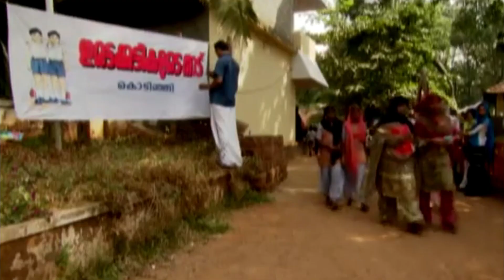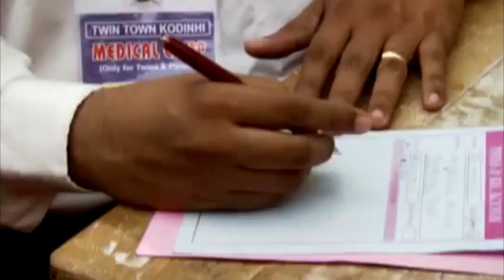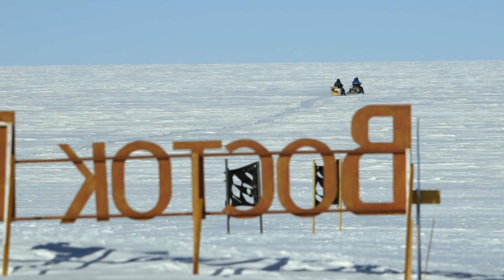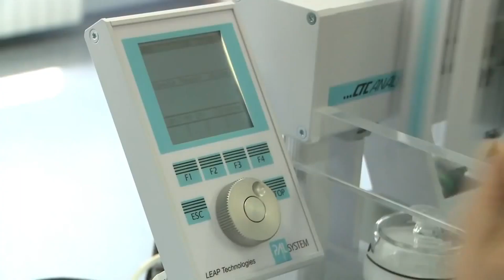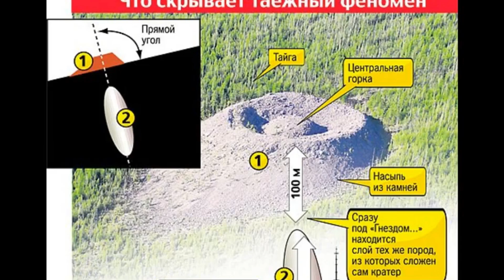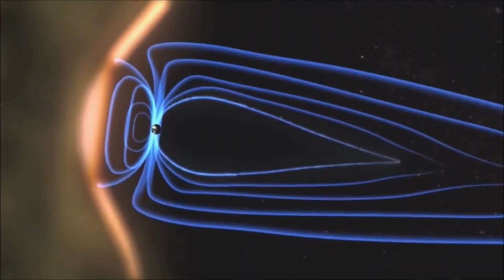Top 10 Scientifically Impossible Places That Actually Exist !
100M is the #1 place for all your heart warming stories about amazing people that will inspire you everyday.

If it can’t be proven by science, then it’s quite possibly not true, or is it? There are many things and places in the world that look like scientific impossibilities, but they are real and we’ve seen them or been there. But despite seeing, science just can’t seem to put a finger on what’s actually happening, And these are the places that we will be seeing today.
From a place trapped in a perennial storm, to a well that will literally turn anything into stone, here are 10 Scientifically Impossible Places That Actually Exist

Number 10. The Everlasting Lightning Storm
Fancy living in a place where the chances of you getting struck by lightning once a day is a complete possibility? Probably not, but such a place does exist, and here, the lightning storm literally never stops.
The area around the Catatumbo River in Venezuela has been in the middle of a lightning storm for decades and it seems that there is no end in sight. Scientists are also unable to explain the phenomenon.
The lightning starts at around seven o’clock in the evening and then rages all the way until sunrise. Many scientists have gone there to verify the claims of locals, and all have confirmed them, but no-one is any closer to finding an explanation as to why it happens.
Once people hypothesized that it was due to uranium in the atmosphere, but that was quickly dismissed as a fringe theory. The thing is, no other explanation has come up at all, no matter how many times scientists visit and stare, and so the whole area remains a mystery.

Number 9. Twin Town -
In this town, you’ll be literally seeing double. On the surface, there’s nothing remarkable about Kodinhi, a modest settlement in Kerala, India. It’s home to around 2,000 families, but the remarkable thing is that there are at least 400 pairs of twins in those families. India has one of the world’s lowest rates for pairs of twins born. The average is no higher than 9 per 1,000 births, but then again, the people from Kodinhi seemed to have never gotten that memo.
Twin births is a natural phenomenon so there should be an explanation why this small town in India has so many of them, but scientists still have no concrete explanation for this phenomenon, and it’s not because they weren’t trying. For years, scientists have tried to explain this oddity but they all come up with the same conclusion; it’s unexplainable.
Some say the explanation lies within the diet of the people of Kodinhi, but that avenue also led to a dead end. It doesn’t appear that there’s anything in the water or the food, though, as there’s nothing out of the ordinary in their diet compared to other communities in the area.
To add to the weirdness, there are reports that women who have married men from Kodinhi and moved there also give birth to twins, so what gives?

Number 8. The Ringing Rocks of Pennsylvania
There is a place in Pennsylvania where the rocks can sing, and scientists are clueless on why they can do that.
The Ringing Rocks Park is a seven acre wooded area which is known for the massive rocks that piled up there. These boulders are special, however, as they make clear bell-like tones when struck, hence their name the ringing rocks.
Only about a third of the rocks ring, and for a long time why the rocks rang at all was unclear. However, in 1965 a group of scientists crushed, broke, and sliced the rocks. After performing numerous tests, they found that while all the rocks do in fact ring, they often do so at tones lower than the human ear can perceive. Furthermore, the exact mechanism by which they ring still remains elusive.
They have, however, been used in a very unique concert in 1890. JJ Ott used these ringing rocks exclusively during the performance so you might say it was the very first rock concert.

Number 7.  The Boiling River
Have you ever heard about the Lost City of Gold? According to legends, there exists a lost city of gold somewhere deep in the Amazon jungle. While the existence of such a place can’t be easily proven or disproven, at least one aspect of the story has been confirmed to be factual; the boiling river.
And yes, this boiling river was found in the Peruvian Amazon, giving more credence to the city of gold story. But the boiling river itself was deemed an impossibility until it was discovered. The waters in this river reach temperatures of up to 196 degrees Fahrenheit or 91.1 degrees Celsius. The water boils everything that touches it, whether that’s unsuspecting frogs or fish that realize too late that the water is heating up.
People are clueless as to what else could be causing the water to boil, as it behaves unlike any river anywhere else in the world.